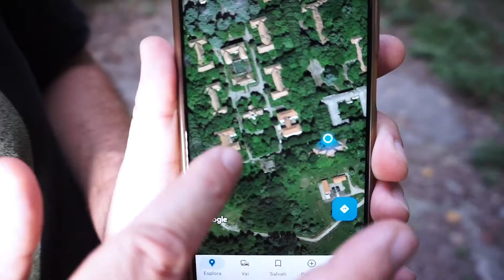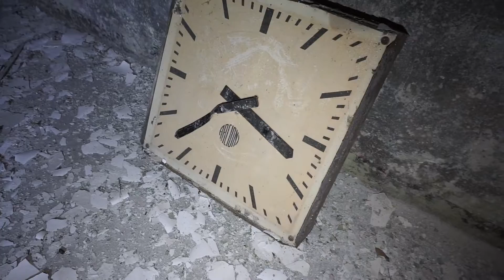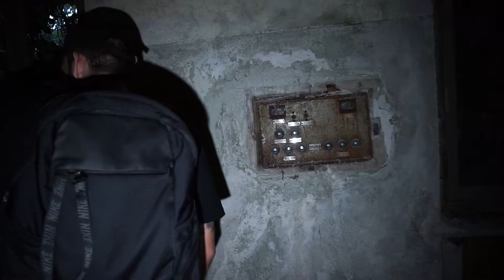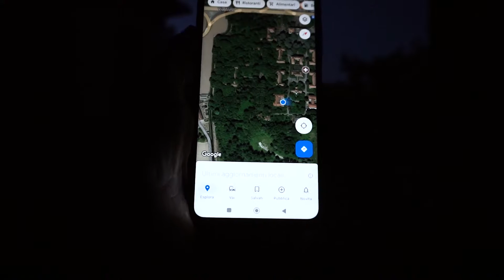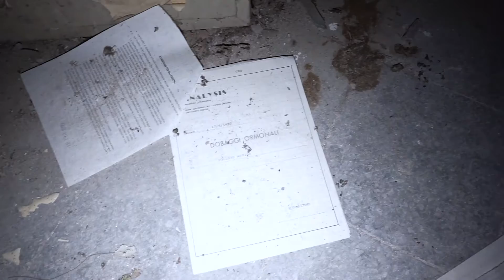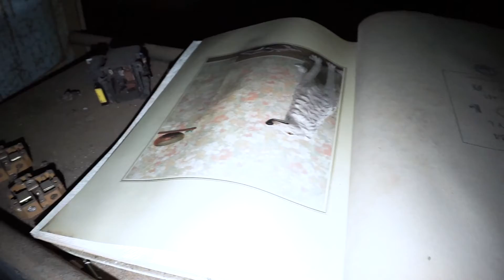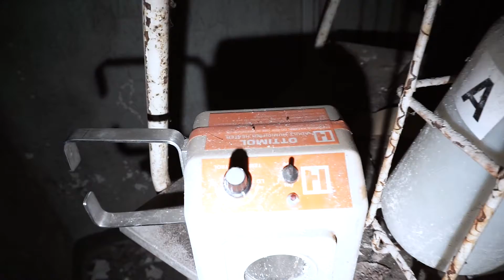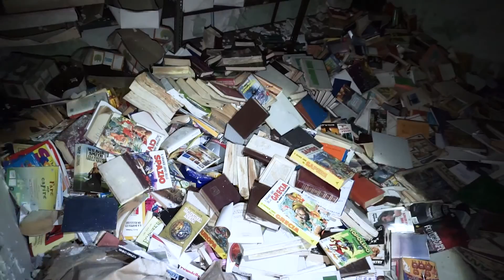MANICOMIO Pt.3 ** Ritorno all'inferno **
ATTENZIONE:
-PER UN'ESPERIENZA COMPLETAMENTE IMMERSIVA, CONSIGLIAMO L'USO DI BUONE CUFFIE O AURICOLARI.
-LINGUAGGIO ESPLICITO

Benvenuto sul nostro canale ScareDBugs!
Noi siamo Lorenz, Jack...e qualche volta Jude
Ci divertiamo a fare Esplorazioni Paranormali, cioè andiamo in luoghi abbandonati per capire se sono infestati,
a volte accadono cose strane e inquietanti!
Non Siamo Scienziati, Ricercatori e neanche Investigatori.
Forse Artisti del Paranormale.

Non esitate a contattarci per eventuali collaborazioni